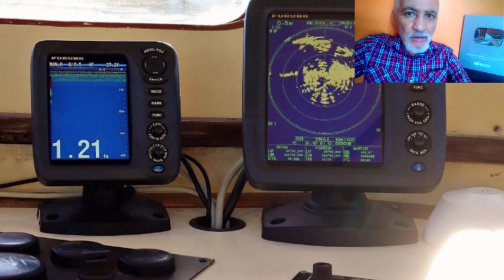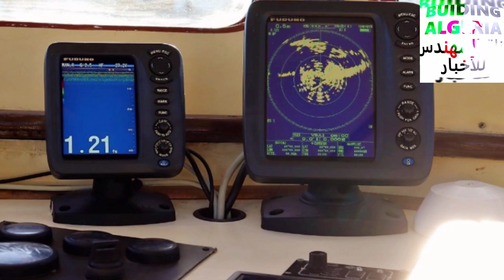تابعو تسليم ثاني باخرة فولاذية تصنع في الجزائرTHUGBOAT